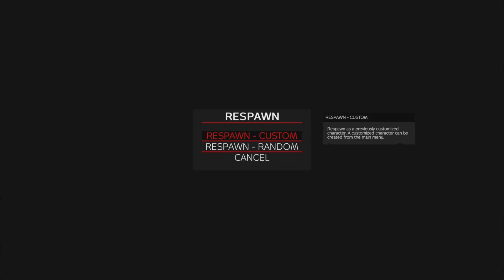$OP Server PvP Event, Dayz [PS5]